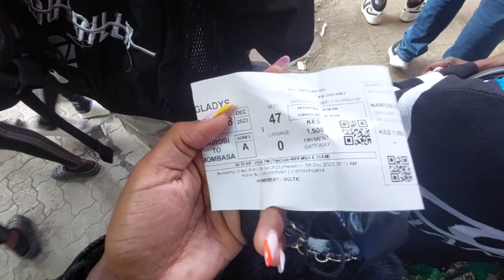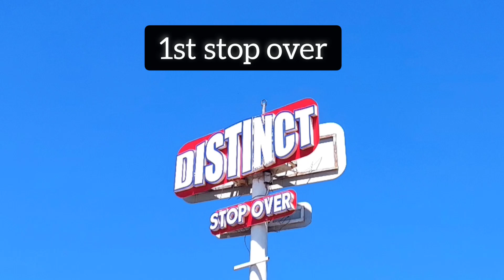A very interesting road trip from Nairobi to Mombasa